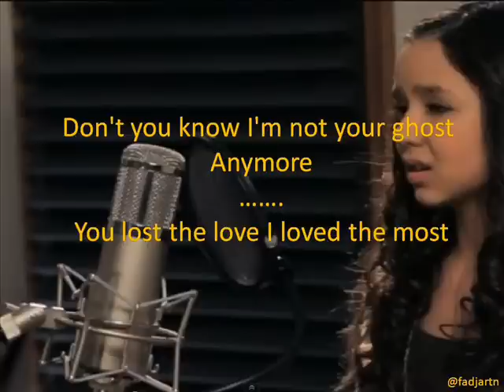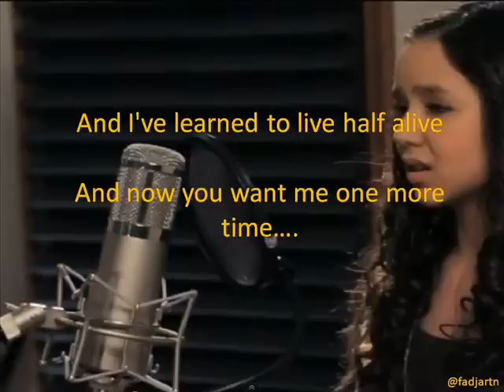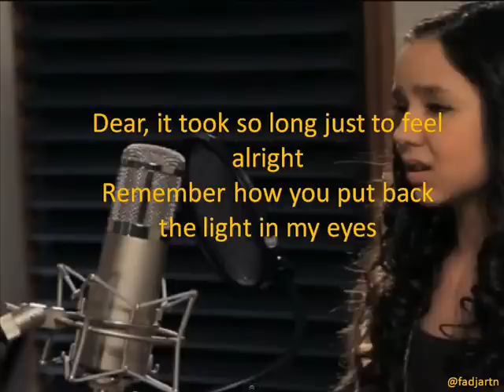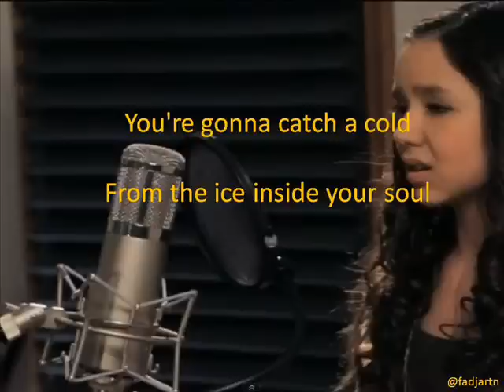Maddi Jane - Jar of Hearts with Lyrics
Maddi Jane - Jar of Hearts (Christina Perri) with Lyrics

just created my first lyrics video...
hehe...  i was played on my PC when i bored. :P
Hope you Like it Guys!! :D
Maddijane sing Jar of Hearts